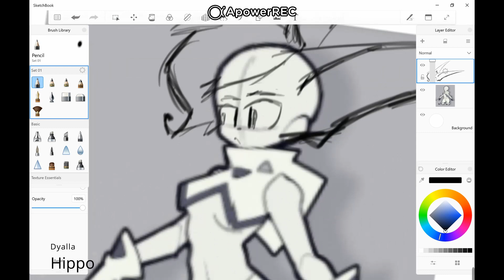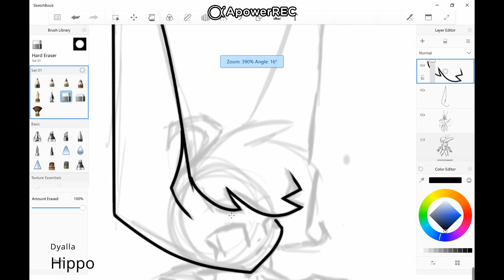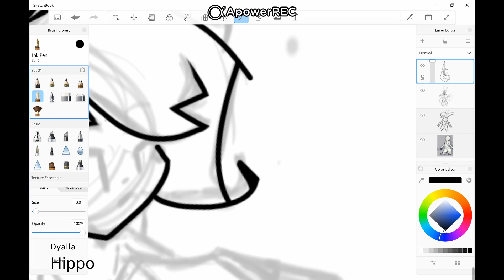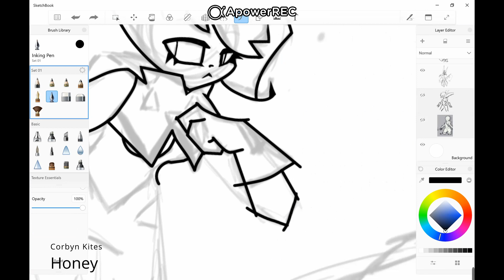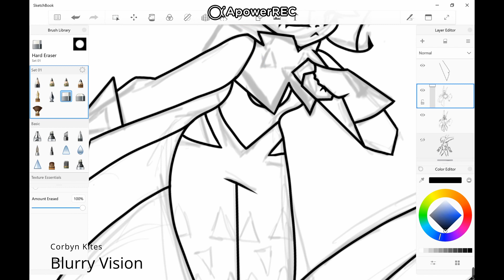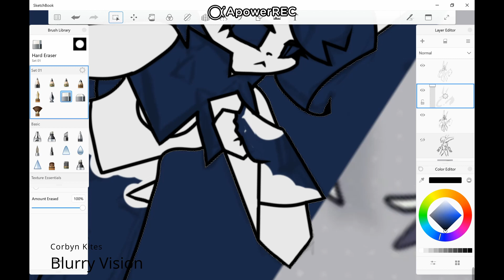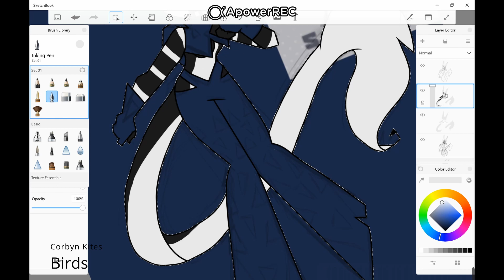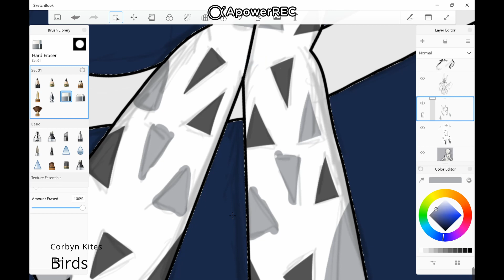Dressuptober 2021 - Day 5 (Speedpaint)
I'm not even gonna mention it anymore. I suppose I will just never be on time. Anyway, this is Thalia. She was actually really easy to transition into black and white, because, well, she's already black and white.